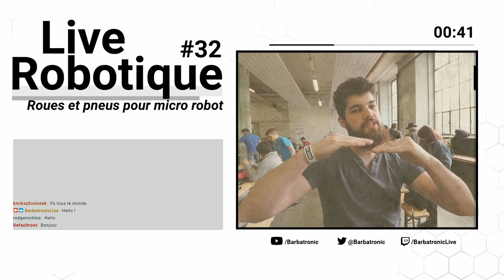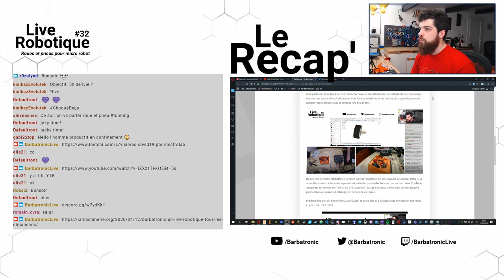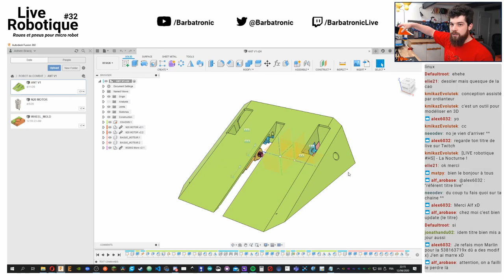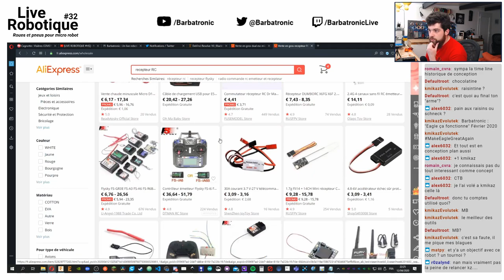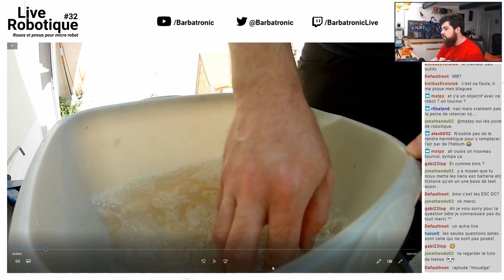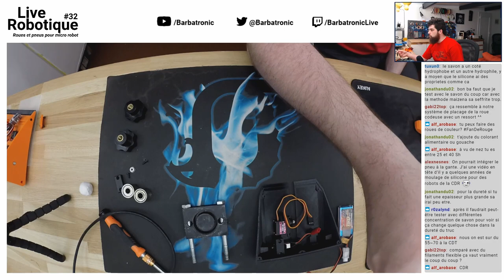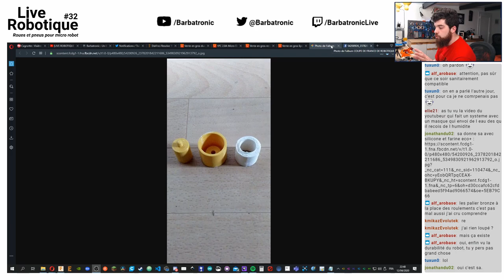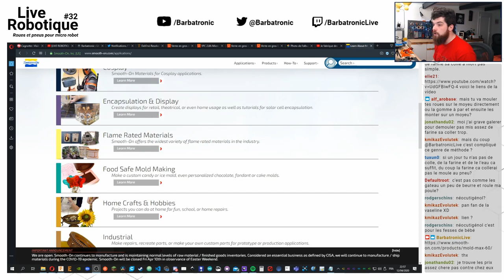[LIVE ROBOTIQUE #32] - Pneus et roues pour micro robot de combat - Part 1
Nouveau live sur la chaîne, cette fois ci séparé en trois parties ( histoire que ce soit moins indigeste :D ) ! Dans ce live on fait un retour sur mon expérimentation de moulage de pneus à base de silicone et de liquide vaisselle ( oui oui :) ) et de l’impression de la coque de mon micro robot de combat ( antweight )